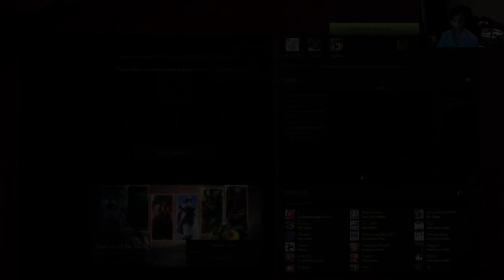SingSing (URSA) annihilates some imbeciles ez+35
Please do support Sing here!
Have a nice day SingSing fans.